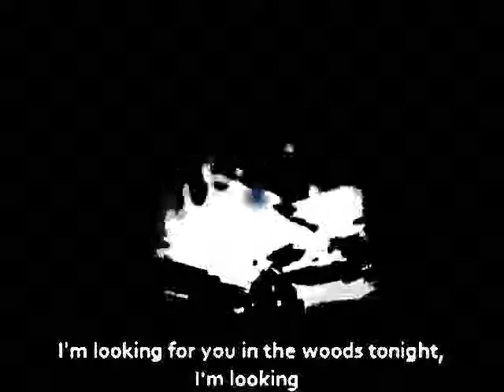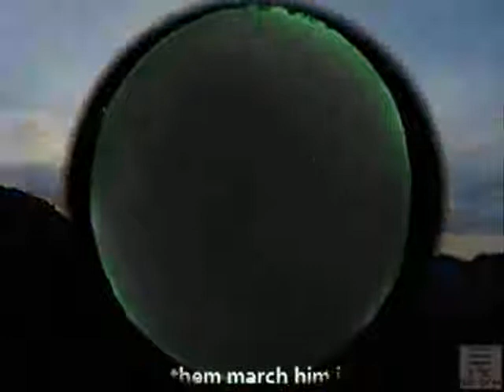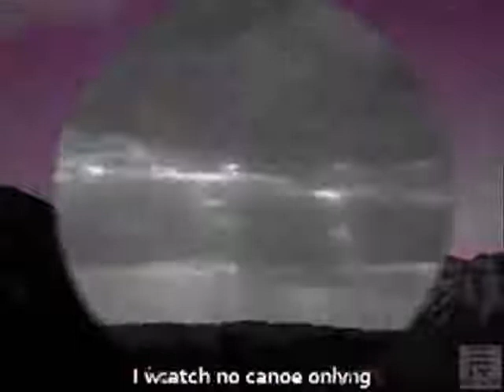ALYENS - Tribes Peace